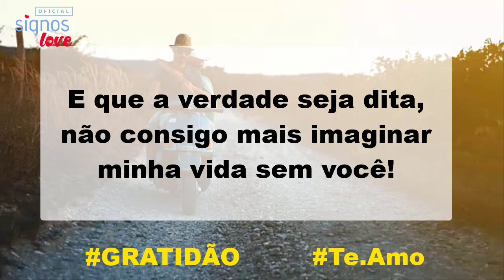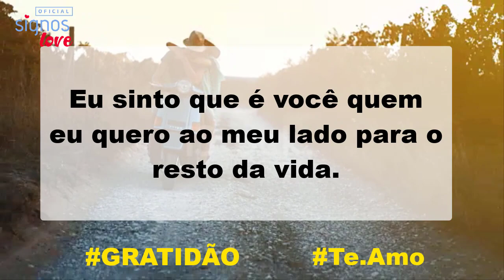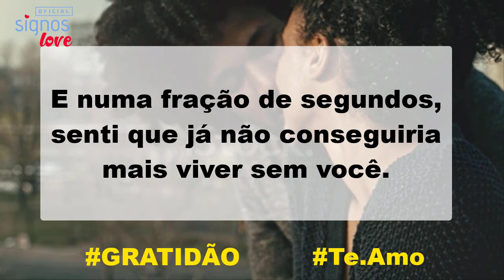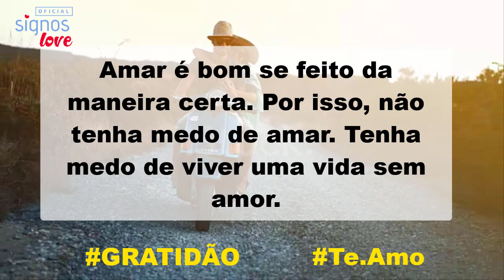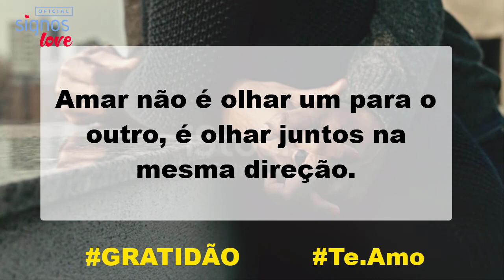😍 27 Frase de Amor Para Namorada - Declaração de Amor para o AMOR da Minha Vida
⚠️ 27 Mensagens para o Amor da Minha Vida, frases de amor curtas, amor para um despertar romântico

frase de amor para namorada tumblr, Mensagens para o Amor da Minha Vida, frases de amor curtas, amor para um despertar romântico

frase de amor para namorada,, Frases e pensamentos de Você é o amor da minha vida. Frases,

Frases de bom dia amor. Oi, meu amor! Espero que você tenha sonhado comigo e que tenha acordado bem. Saiba que eu te amo e desejo estar mais perto de ti a cada dia.

Mensagens de Bom Dia Românticas. Deseje Bom Dia para o seu Amor com uma linda mensagem, frase ou imagem. Pesquise e encontre aqui as palavras mais românticas para dedicar ao seu Amor.

Bom dia meu amorzinho!! Encontre aqui belas e lindas mensagens e frases de bom dia amorzinho para compartilhar com o amor da sua vida com muito carinho.

🔻⬇ Conecte-se comigo ⬇🔻
👦🏻|Criador: @soudelondrina
✉ Parcerias e Publicidade via DM

00:00 : Que bom te ter aqui!
00:07 : Inscreva-se no canal! | AMO SIGNOS

frase,
frases,
mensagem,
amor,
namoro,
romance,